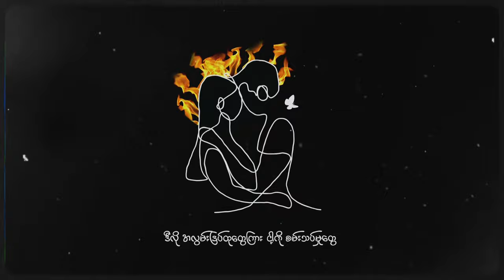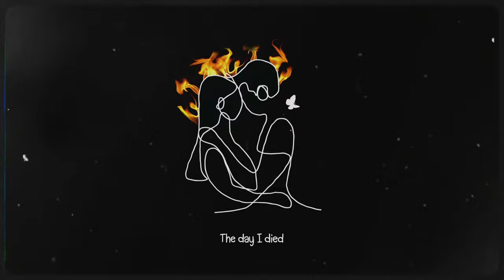Day I Died - Jixk Gabby Ft. SuNai (OFFICIAL VIDEO)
DAY I DIED : OFFICIAL VIDEO 🥀
I’m exhausted my love.
I’m drowning myself in the river.
Feat : SuNai
Artwork : Waan
Prod : NIKO
ဒီနှစ်ပိုင်းတွေမှာ Evolveဖြစ်ခဲ့တာ ကြာပါပြီ။
ရေးဟန်ကော ခံစားချက်တွေကောက ဘဝနှစ်ခုလို ဖြစ်ခဲ့ပါပြီ။
Enjoy your chill time guys. 🌋